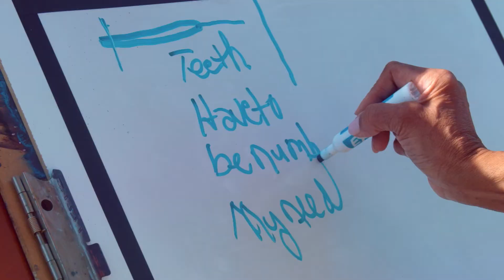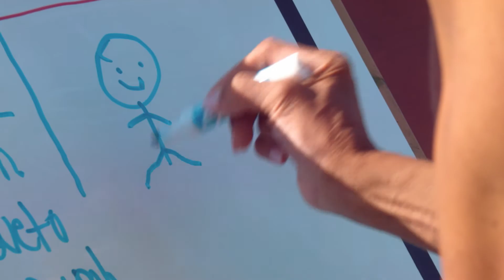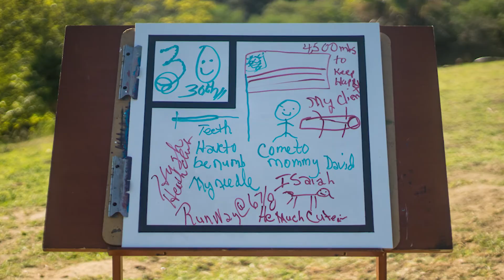I don't know What 68 is Supposed to be Like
Happy Birthday to Everyone Born on January 30th

Today’s Date is with: Dean Bickerstaff
Artist: Strawberrique